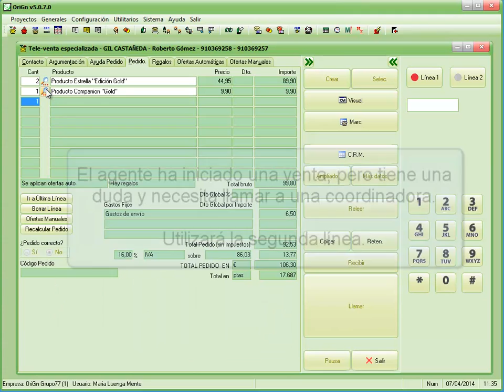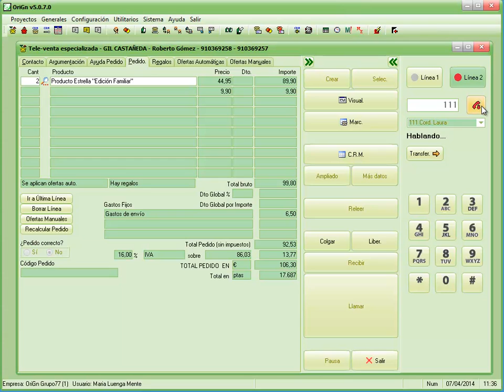OriGn - Software para Call Centers - Softphone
- OriGn - Software para Call Centers - Softphone integrado en el Escritorio de Agente